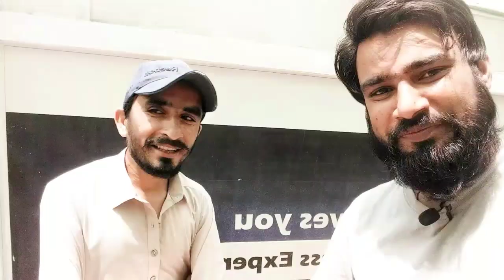Gaon Ka Jhopra Hotel - I ate Daal & Roti in a Village Hotel, Mirpurkhas - Wasim Siddiqui Vlogs